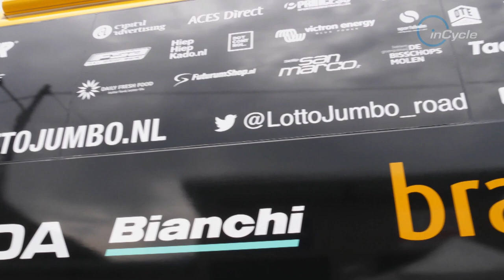The World of Rider Transfers | How do Riders Change Teams? | inCycle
A look into the often secretive world of rider transfers. We hear from team managers and a rider agent about how it all works and see why 2020 will be a very different market.